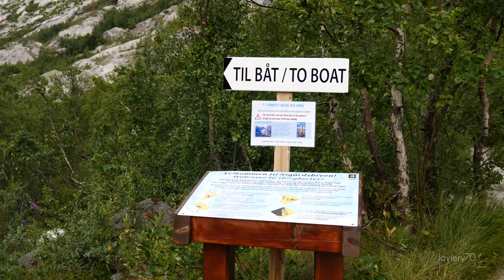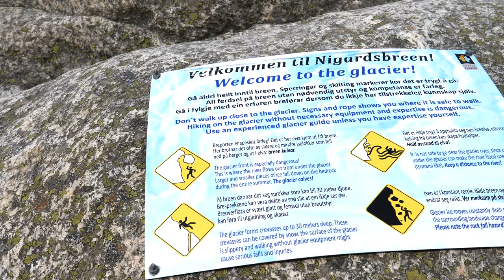NORUEGA | Ruta al Glaciar Nigardsbreen 4K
Visita al impresionante Glaciar más accesible de Noruega, el glaciar Nigardsbreen, en Lustre. El Glaciar Nigardsbreen es un brazo del gran glaciar Jostedalsbreen. Recorrido del Hermoso y Espectacular paisaje hacia el Glaciar.
El deshielo es tan grande que da lugar al río y al lago Jostedal.
El recorrido comienza en el parking, viajamos 1 hora por el hermoso valle hasta la lengua del glaciar.

00:00 Descripción - Presentación
00:58 inicio de la ruta
03:32 Llegada al Glaciar

El turismo en Noruega no puede dejar de visitar Lustre y su glaciar más visitado.